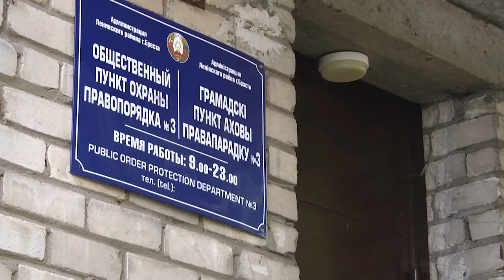2023-09-12 Прием граждан участковым инспектором.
Прием граждан – это отличная возможность лично обратиться к специалисту, который поможет разрешить возникшие, касающиеся правопорядка, вопросы, особенно, если это – участковый инспектор. Цель такой встречи – улучшить коммуникацию между правоохранительными органами и жителями района, а также ознакомиться с общими мнениями и предложениями граждан и, конечно, решить конкретную проблему. Этой практике уже несколько лет, и она уже доказала, что брестские участковые инспекторы не просто милиционеры, а дяди Стёпы местного разлива.
*Наши контакты:*
✅Телефон горячей линии:
54-63-67